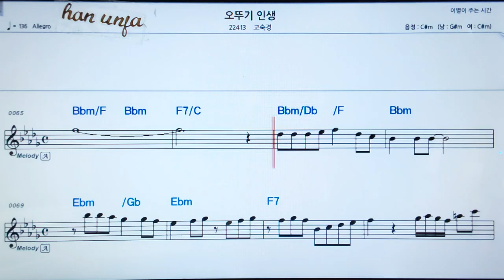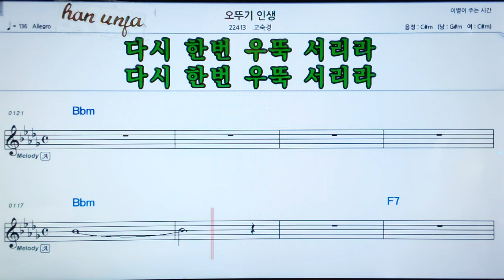💖오뚜기 인생/고숙경 👍MR,가라오케 악보 코드 가사 ,Karaoke반주